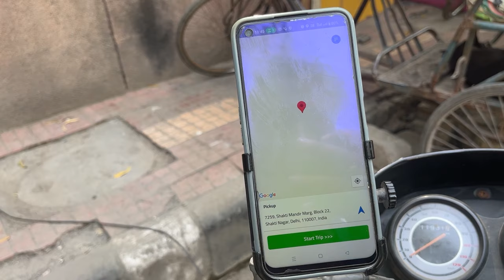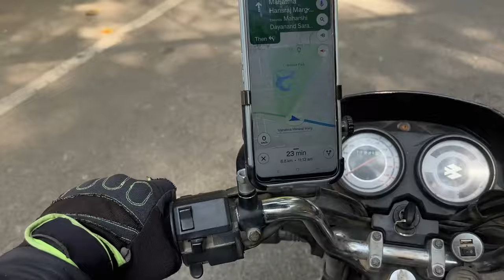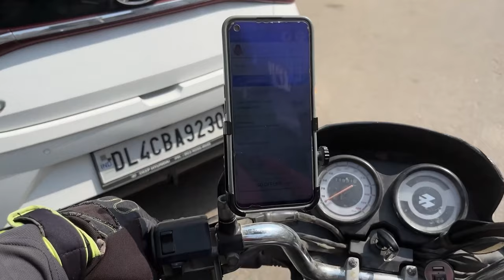Porter का नई तरीके का फ्रॉड | Porter New Type Scam | Porter Partner Delivery Job | Munna Kumar Guddu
♥️ Munna Kumar Guddu ♥️

Your Query :-
Porter one day earning
Porter Earning
Porter delivery
porter part time earning
porter bike delivery earning
porter bike delivery jobs
Porter incentive
porter incentive plans
porter rewards program
Rapido Bike Taxi job
bike delivery video
bike delivery cinematic video
uber bike earning
uber booking kaise kare
uber bike taxi
uber bike taxi kaise join kare
uber bike driver
uber booking
uber bike taxi full day earning
uber driver earning details
Uber Bike Taxi VS Rapido Bike Taxi

I use all this stuff in making videos👇
Camera-
Hand tripod